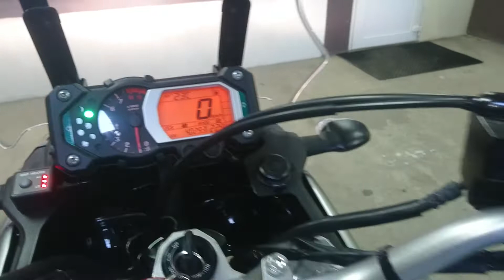XTZ 1200 Super Tenere 2011г. арт.2571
Номер рамы: JYADP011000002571 Есть в аукционной статистике.